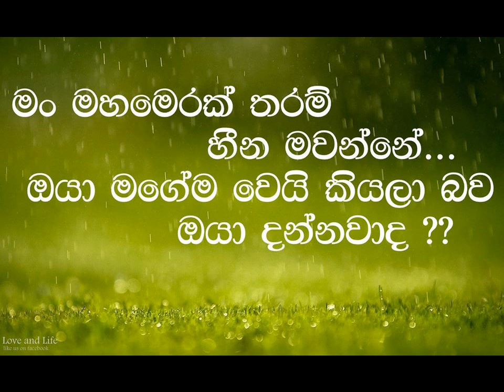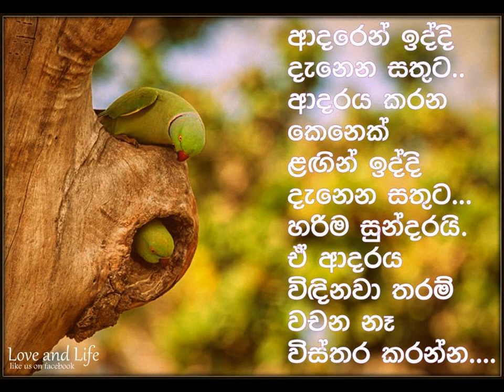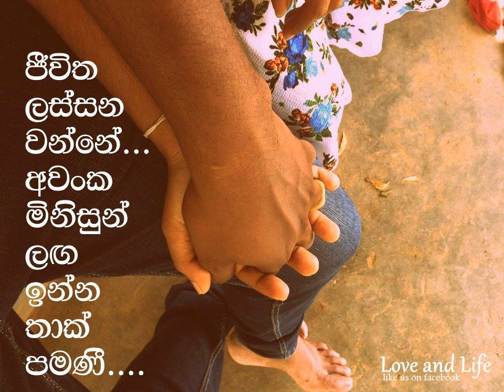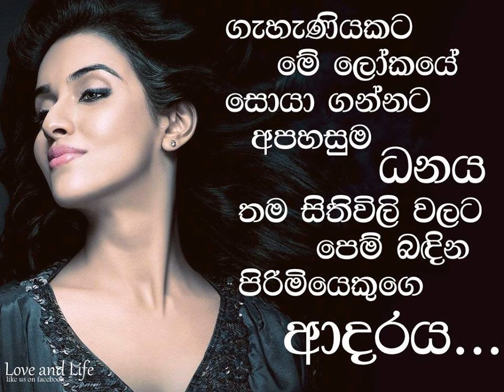Mathakaida ada waage - මතකයි ද අද වාගෙ - Meena Prasadini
මතකයි ද අද වාගෙ - Dishen YouTube Uploads !